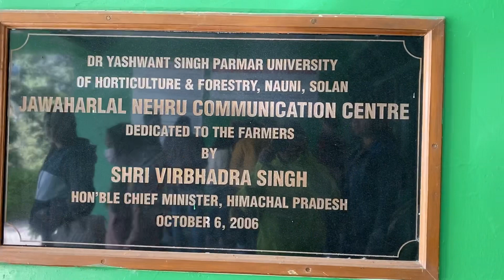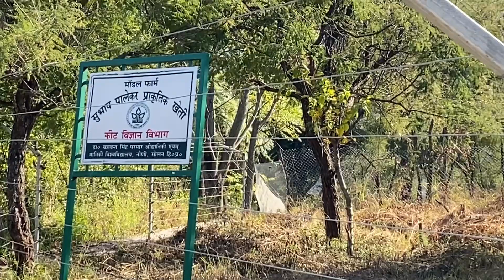Bina Bijli ke storage chambers || Lamhe @ Nauni || vlog 16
Hi Welcome to Nauni Vlogs This one is part three and my 16th Vlog
If you like my works